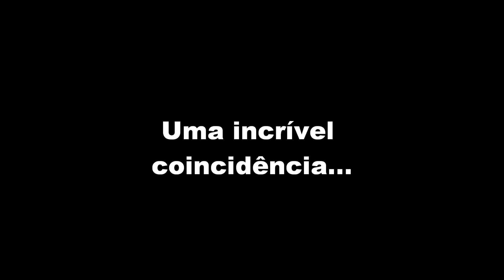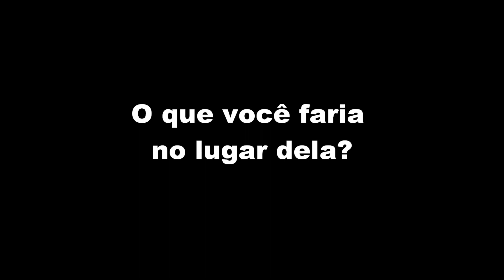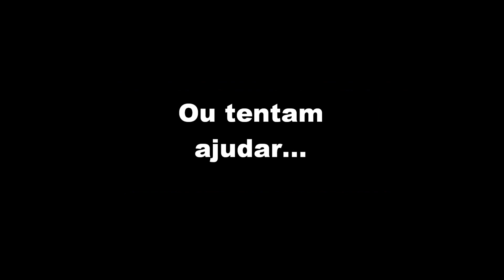Uma Família - Fanfic